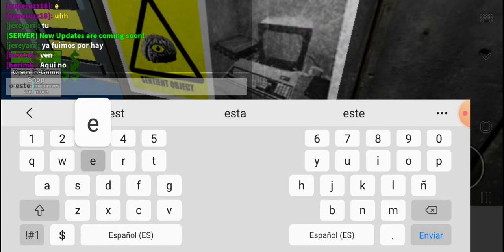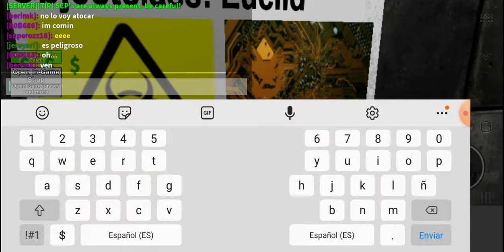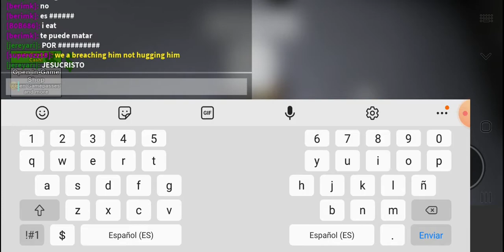viendo scp #2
bueno el juego se llama scp futurictic